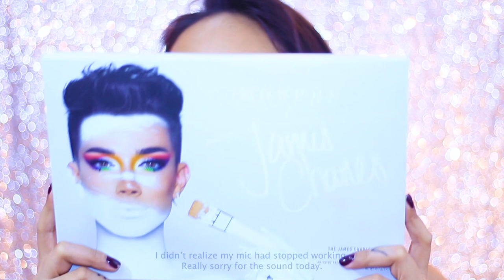James Charles Pallet Review | On Indian skintone I Honest AF *No Bullshit* Review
Hola everyone. I have finally done my review on the James Charles pallet. And created this look. Also I have talked about how to get this pallet if you are in India.

Where from you can get the pallet in India:
Instagram Pages:

Follow Me on: